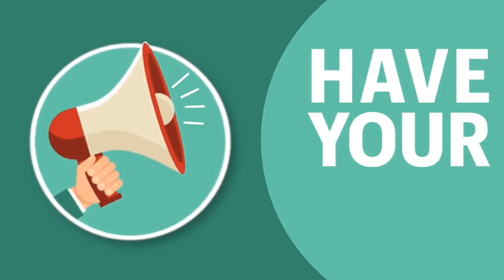The Break Fast Show #116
In today’s show: There is yet another mental health sticking plaster for the industry; materials prices are set to rise 10 percent over the next 12 months; Caterpillar unveils its latest demolition pulverisers; Skillings Crushing bags a new Epiroc breaker; and demolition contractors are bidding for a slice of the cake in Dundee.

Follow @demolition_news for the best demolition content!